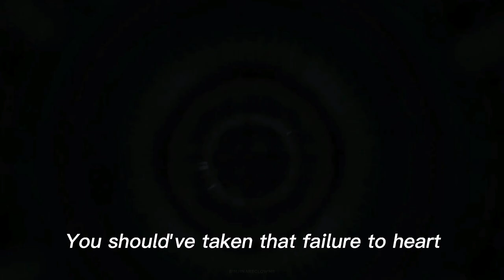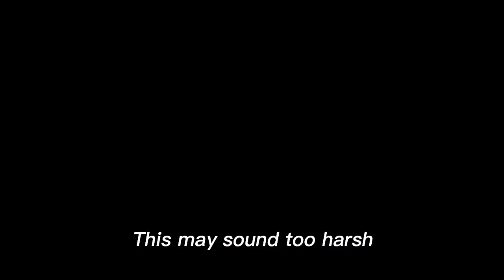Memories Of The Alhambra // Something In The Rain Trailer | Hyun Bin, Son Ye Jin FMV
User Yoon Jin Ah has entered the game.

All clips used are from JTBC and TVN.